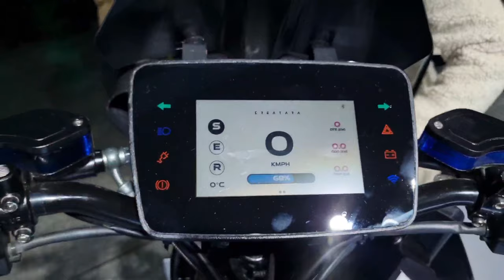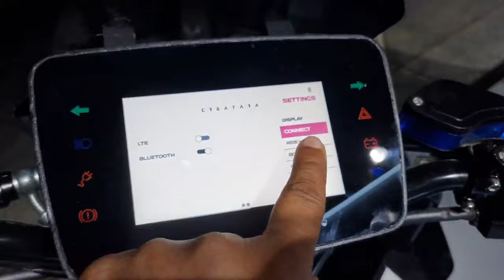✨️Creatar✨️Electric Scooter ✨️New update 💥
0-40kmph. Also, with a humongous 4.8kWh
236km, making it the highest range on offer
vi